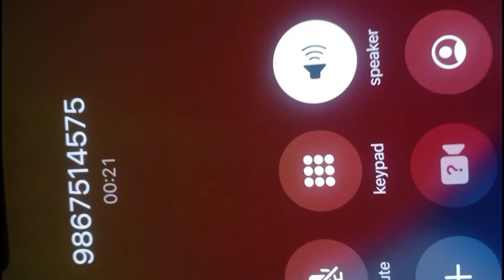Breaking news रोकिएन कमलाले ठगेका पिडितहरु ओइरिने क्रम|कमलाले फेरि दिइन गंगालाई फसाउने धम्की|?ganga